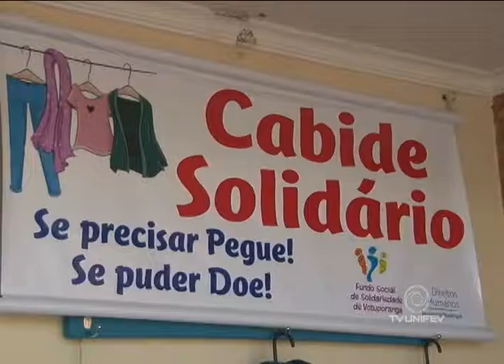Secretaria realiza campanha de doação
A Secretaria de Direitos Humanos realiza a campanha "Cabide Solidário" onde as pessoas doam peças de roupas e deixam expostas para que quem necessite possa levar para a casa